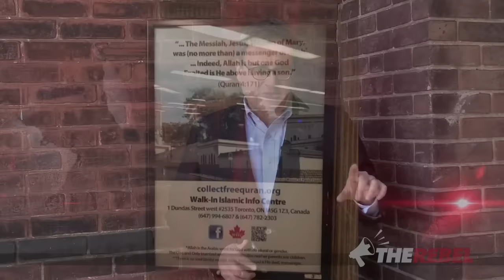Would the TTC accept ads calling Mohammed a false prophet?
A Muslim information centre's ad campaign in Toronto subway stations features posters that read "Is Jesus God?", and claims the Koran AND the Bible say no.

Ezra Levant of TheRebel.media says he's not particularly bothered that these posters are on display, even in a government-run place like a subway station.

However, he asks what would happen if someone tried to put up posters that read "Was Mohammed a fraud?", with a link to a Christian website? He's sure the TTC would turn them down. If they did accept them, they'd be vandalized. (Remember the Muslim TTC employee who said he wanted to kill everyone in Israel, on video!)

SIGN UP FREE for Election 2015 coverage from The Rebel team!
Don't miss a minute of our exclusive interviews and investigations!

Believe that Muslim face coverings have no place in Canada?
The Rebel Store has the t-shirt for you: "Separation of Mosque and State"